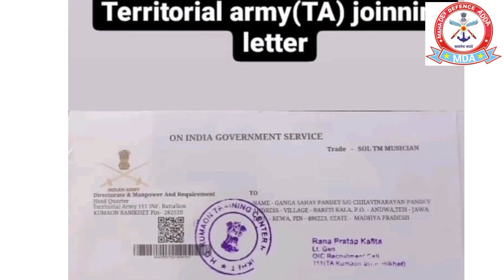tabharti TA Bharti की पूरी जानकारी एवं सचाईयां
सत्य जानकारियां हमारे
 चैनल की माध्यम से प्राप्त करे
जय हिन्द 🇮🇳